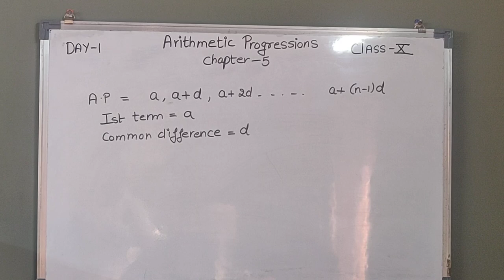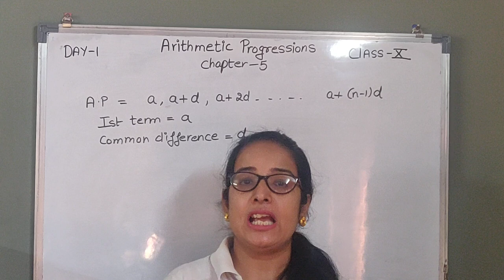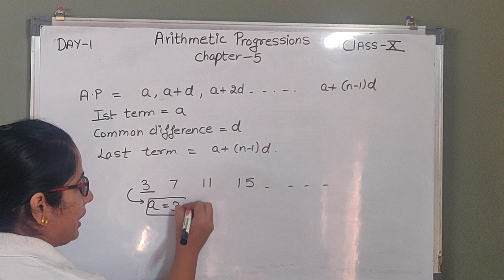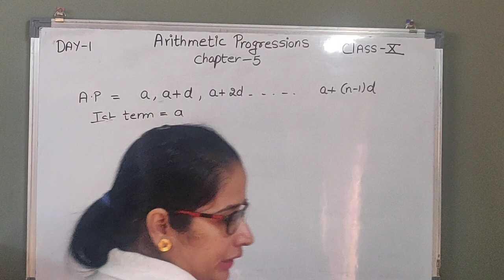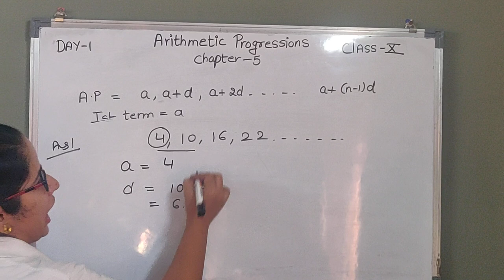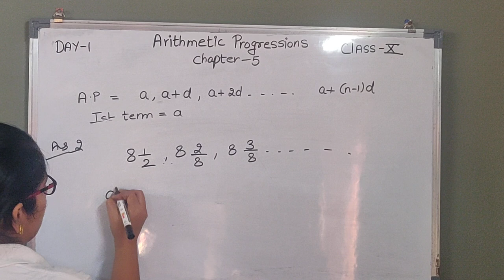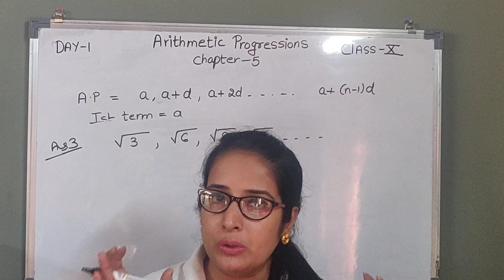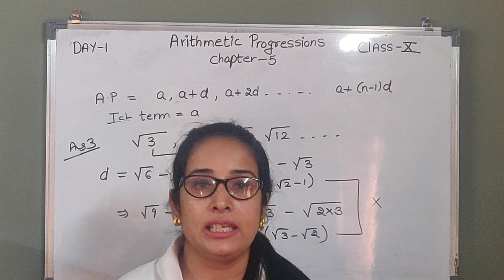Arithmetic Progressions- (DAY-01)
INTRODUCTION :- Arithmetic Progression
In this chapter we try to discuss and give detail information of AP chapter of class 10th
And solve exercise 5.1 -(Q1,Q2 and Q3)

SEED ACADEMY